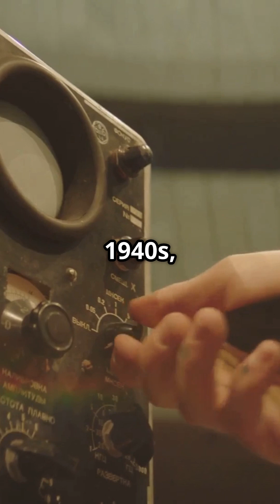5 Scientific Discoveries That Were Made By Accident!!!!